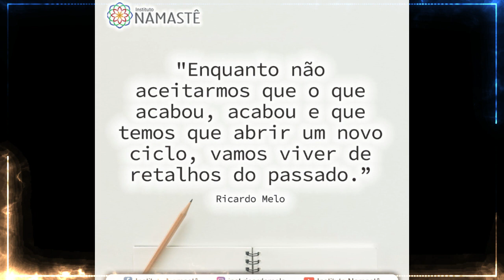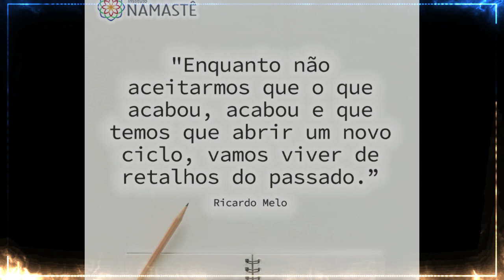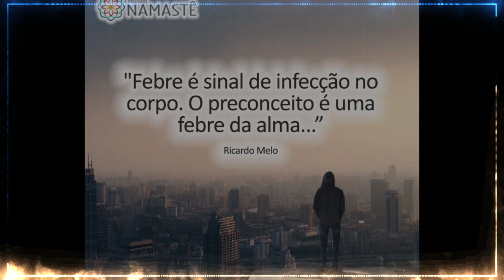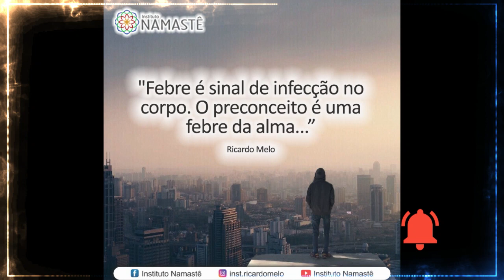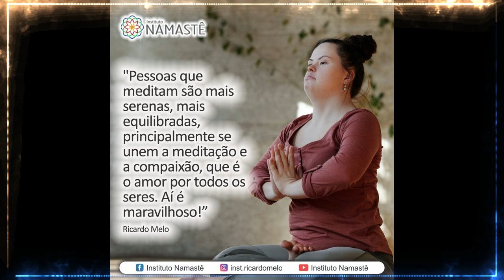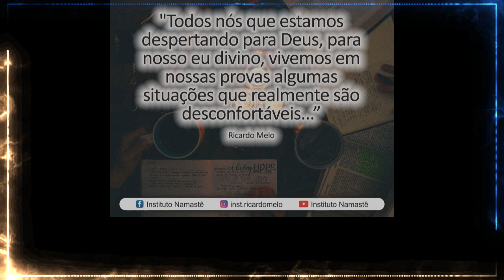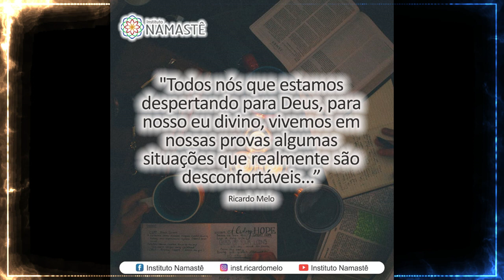Pílulas Inspiradoras NOTURNA - Devemos nos afastar de pessoas difíceis?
Devemos nos afastar de pessoas difíceis mesmo sabendo que elas são nossas "professoras existenciais"?

Inscrições Abertas!!🥳
     Start Financeiro
Imersão online, dias 07, 08 e 09 de Julho.

Bom dia Prosperidade☀️
De terça a quinta, às 06h40 no nosso Canal do YouTube Portal IRM.